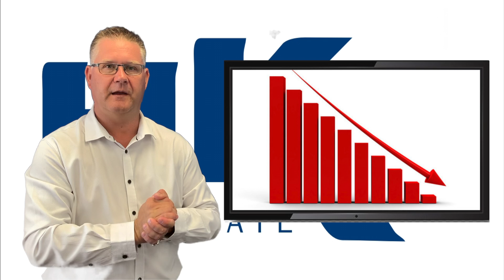Team Penny Predictions for 2019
Shane from Team Penny gives some predictions for 2019